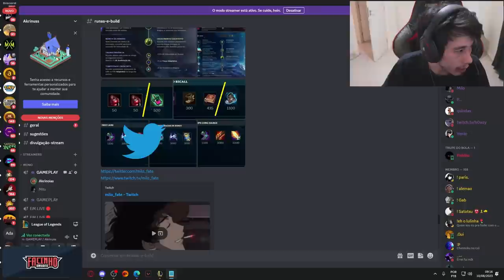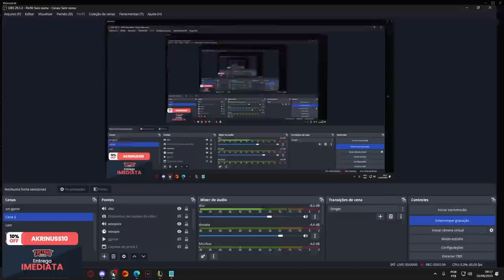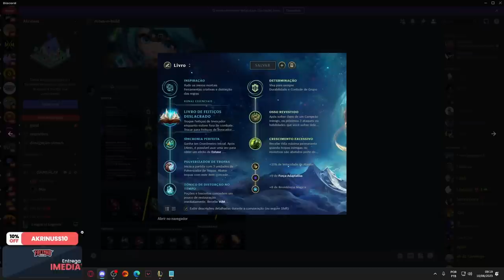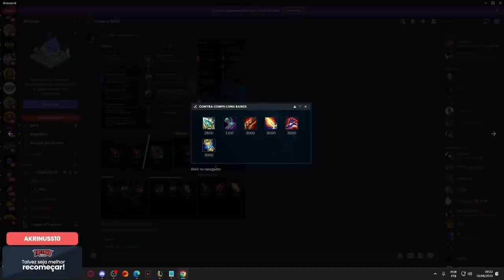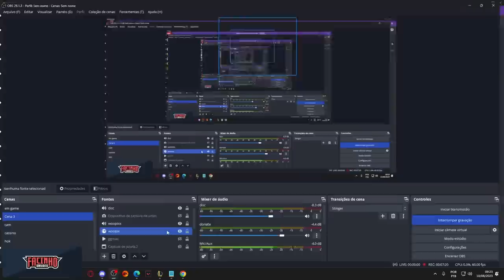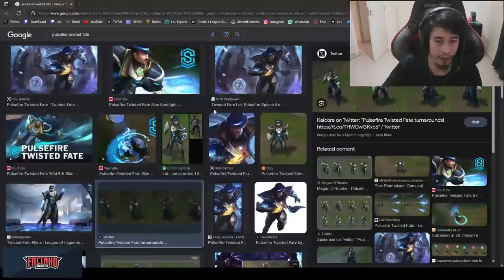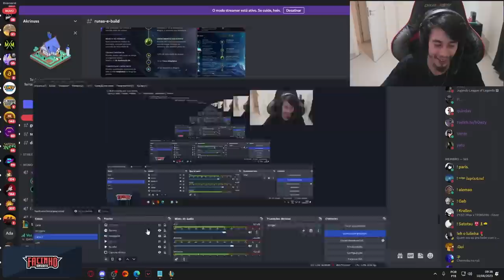Tutorial com top 1 Twisted Fate do mundo, CHALLENGER ! MiloFate !!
Sorteio de 10 contas do lol